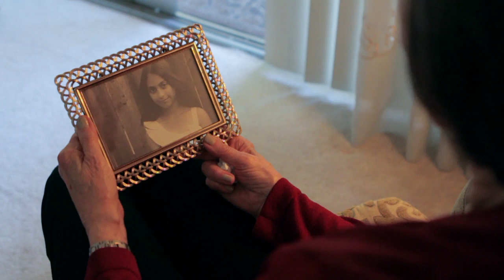Chika Morena (Official Video) - Sarah Aroeste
An original Ladino song about the "morena"-- the gypsy girl wandering the world in search of returning home.

English Translation:
I am the dark beauty
The one with the long hair
And the strong eyes
But with a happy heart.
I have lived more than 1000 years
I have crossed seas and borders
One day I will return to my land
Where the warmth of my mother awaits me.

They call me the dark beauty
But I was born quite fair
Parading about
I have lost my color

Who has abided by many kings
Climbed ladders of gold
Married into the world and lived.
I have kissed the feet of my children
And the hands of my brothers
I am following the voices of my ancestors
To return to the garden of my mother.

Music Produced by Sarah Aroeste & Shai Bachar

Video Produced by Bancs Media

Directed & Produced by Erez Safar

Executive Producers: Yehudah Kamman & Sarah Aroeste

DP: Jose Espinoza

Editor: John Baldino

Music: Roberto Rodriguez; Lyrics: Sarah Aroeste; Arrangement: Shai Bachar; Lead Vocals: Sarah Aroeste; Back Vocals: Sarah Aroeste; Percussion: Rony Iwryn; Bass: Marc Kakon; Acoustic Guitar: Marc Kakon; Electric Guitars: Marc Kakon; Oud: Amos Hoffman; Piano: Shai Bachar; Strings: Lea Gadaev Ensemble; String Arrangements: Shai Bachar; Keyboards & Programming: Shai Bachar

For ladino lyrics and more information, please

*This video was helped in part by the generosity of the Puffin Foundation.